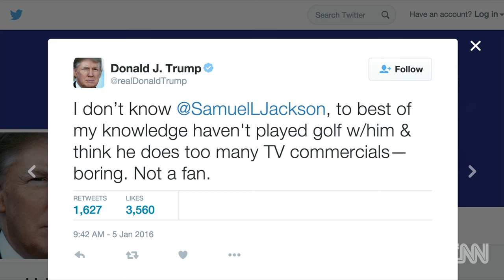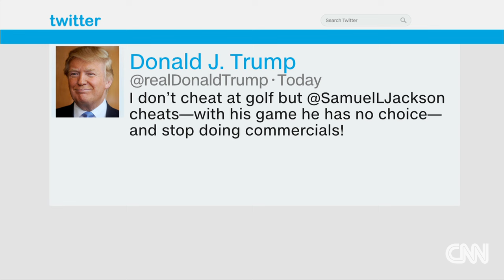Samuel L. Jackson: Donald Trump cheats at golf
Samuel L. Jackson appeared on "Late Night with Seth Myers" to talk about Donald Trump's golf game and Trump's claim that they've never met.